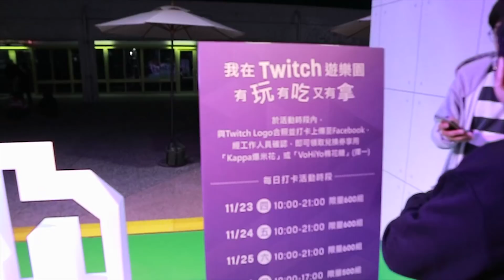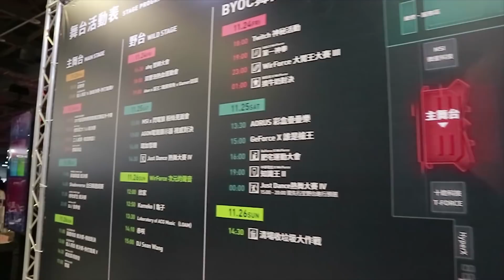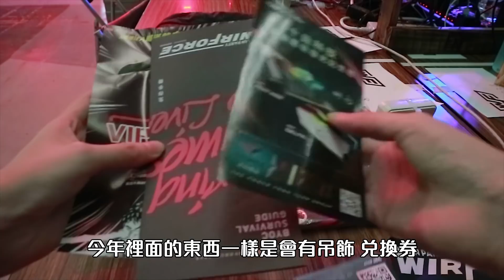WirForce 玩什麼？帶大家去LAN Party會場一探究竟吧 WirForce 2017 Ft.廚爹 葉子 黑羽 菱形 哈梓喵 蘋果妹 Zoe 蘿特【Ryo】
實況主
D.Va主機殼 是老乾爹的電腦